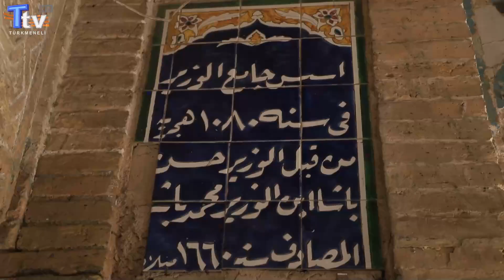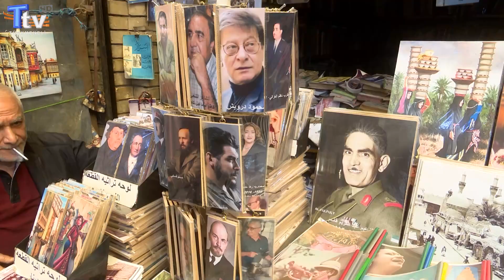İnsanlarla 9. Bölüm مع الناس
Program Konusu: Bağdat'ta Saray Pazarı
Konuk:
TV Frekans Bilgilerimiz;
Türksat 4A
Frekans: 12009
Sembol: 4444
Polarizasyon: Dikey (Vert)
FEC 3/4

Frekans : 11372
Sembol: 2750
Polarizasyon: Yatay (Horz)
FEC 5/6